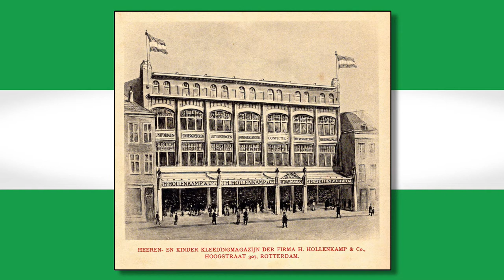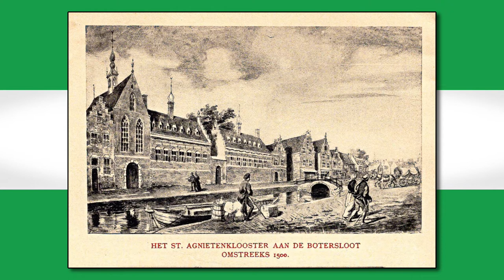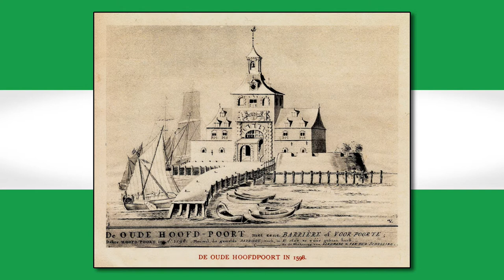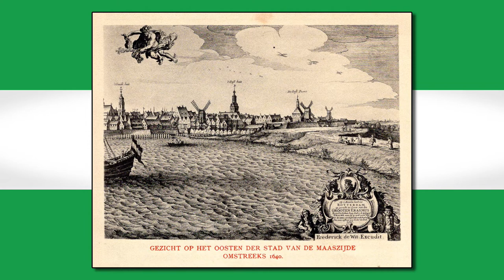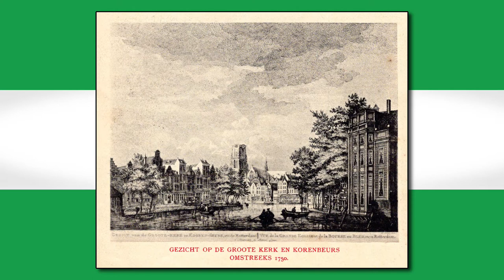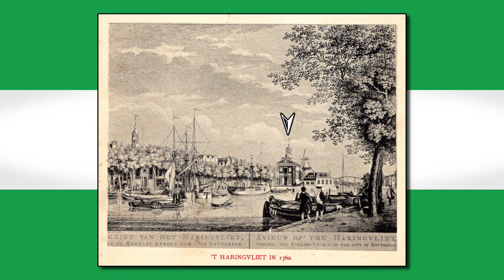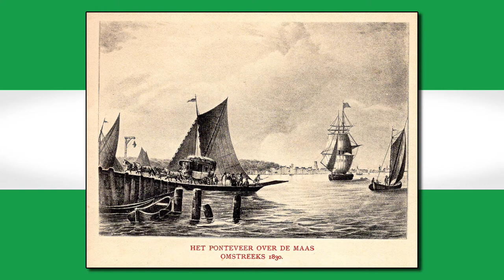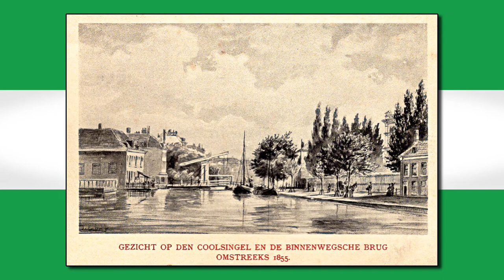Oud Rotterdam Het prentenboekje uit 1914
Toen H. Hollenkamp & Co kledermagazijnen uit in 1914 ook een filiaal aan de Hoogstraat in Rotterdam vestigden, gaf zij als reclame het boekje OUD ROTTERDAM met oude prenten en verhalen over de geschiedenis van Rotterdam. Ik heb die oude prenten in gescand, de teksten bewerkt en dat tot een film gemonteerd.  Een retrofilm uit de collectie van